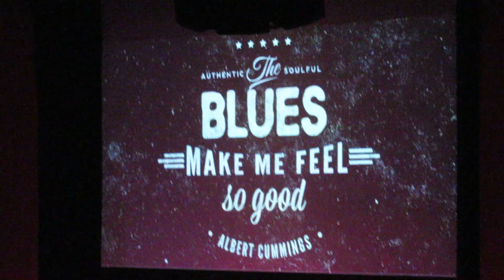blues guitarist Albert Cummings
A bit of blues guitarist Albert Cummings in concert at the Egg in Albany, New York. June 14th 2019. Video by RollercoasterManiacs